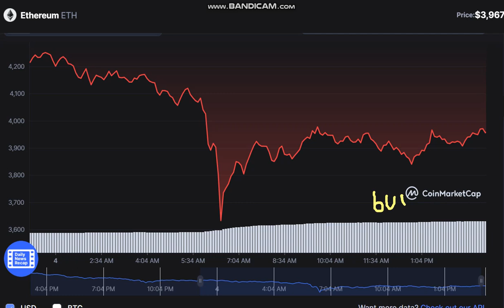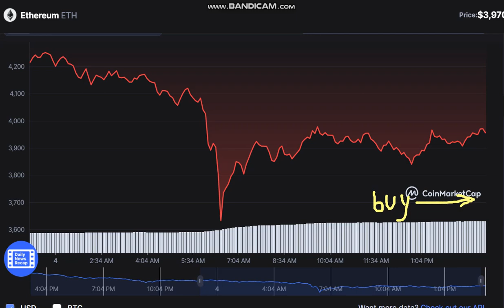Ethereum ETH - Ethereum to USD Chart